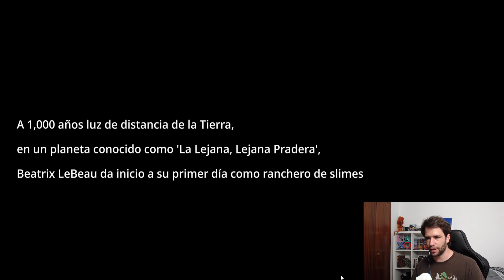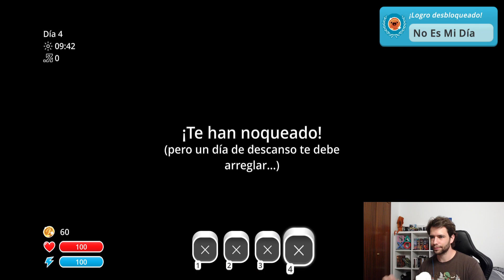SLIME RANCHER - EP1